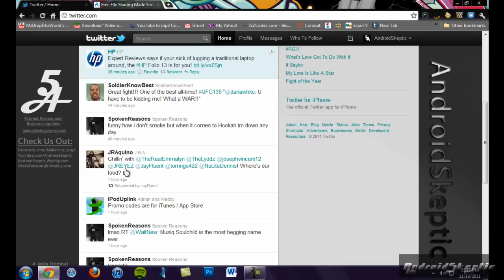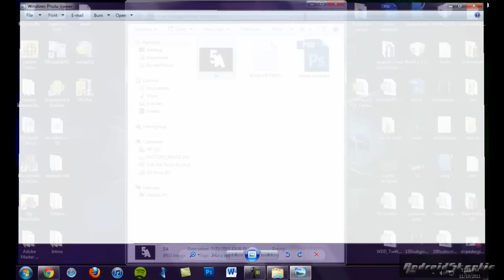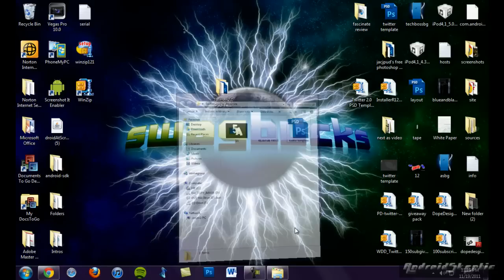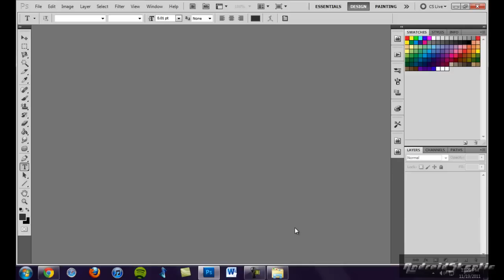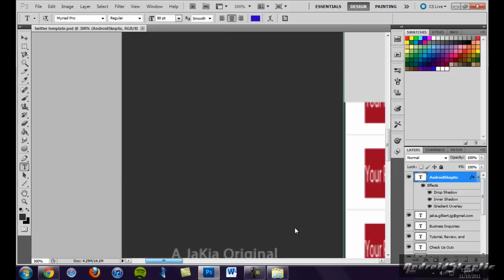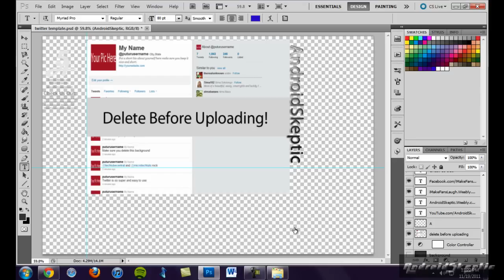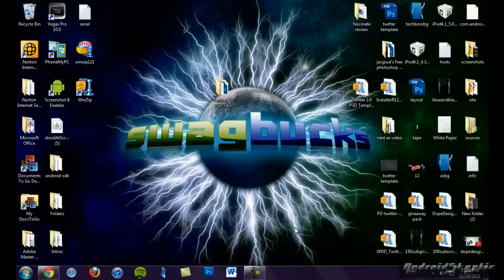Twitter 2.0 PSD Template Download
In this video I present you with the fully customizable Twitter 2.0 Photoshop Document.